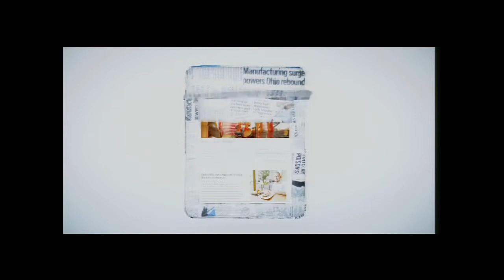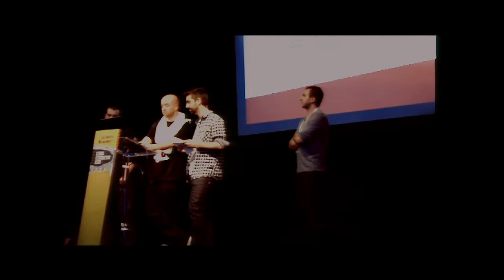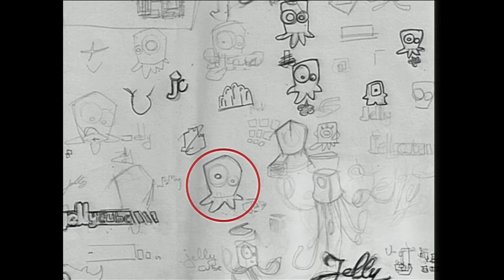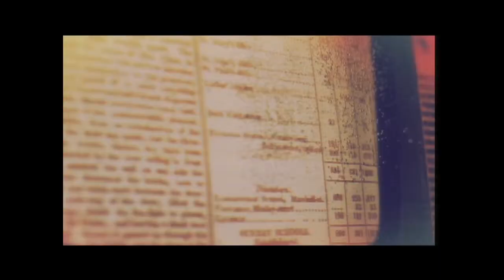Jelly cube : Le motion picture dans la communication d'entreprise - Web Fair Day 2013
JellyCube, studio spécialisé dans la communication visuelle, présenté par Paul, Brice et Florent dans le cadre du Web Fair Day, le 25 avril 2013 au Mundaneum à Mons